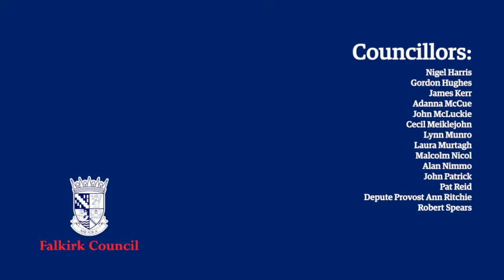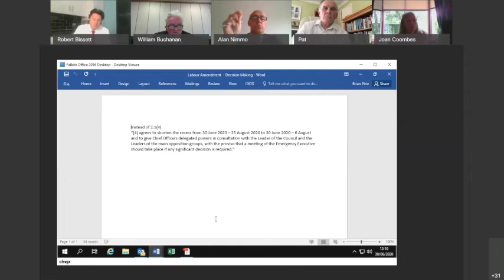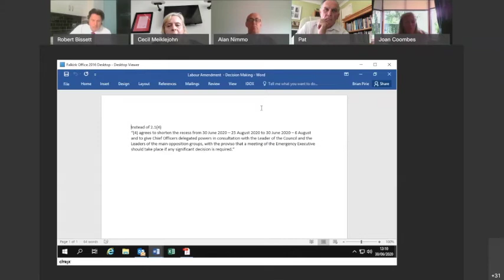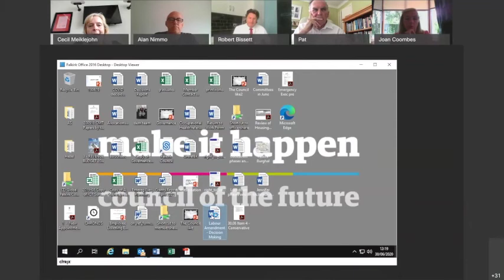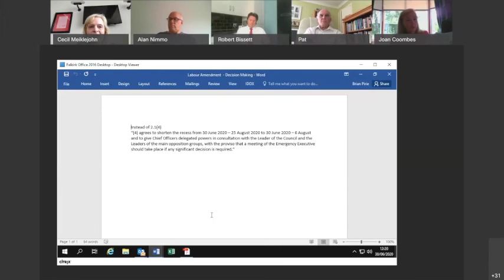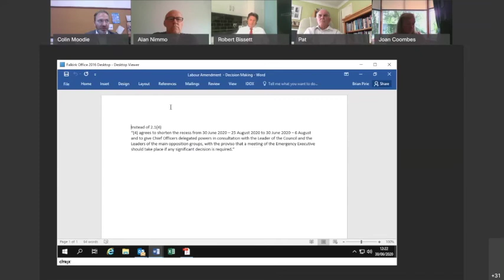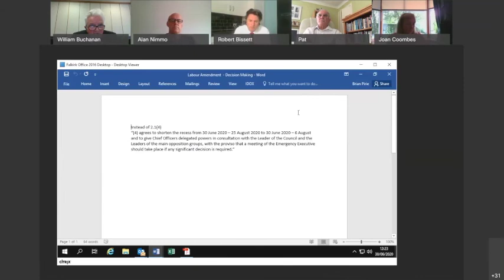Special Falkirk Council - 30 June 2020